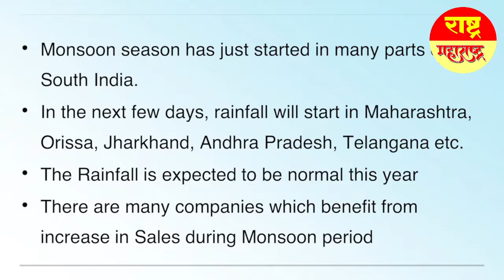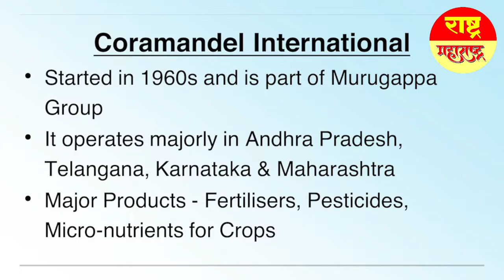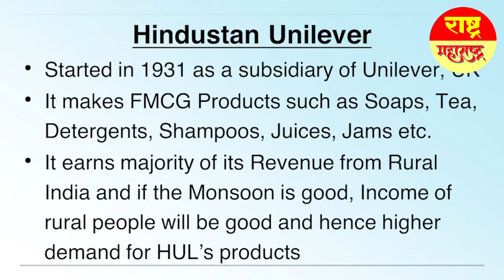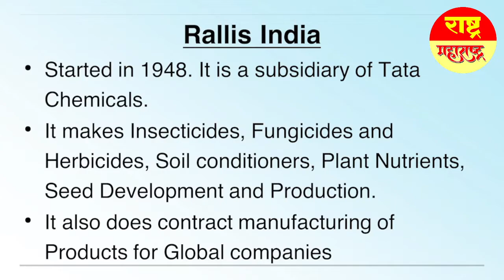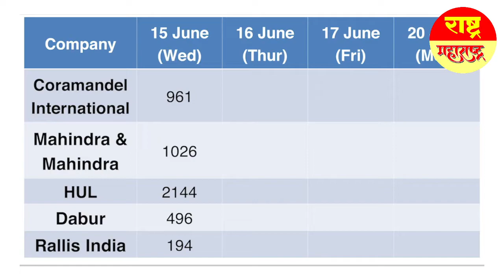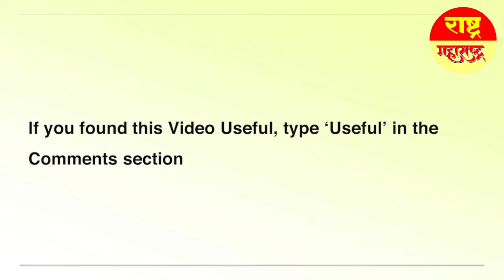Stocks Which Would Appreciate, In Monsoon!? Do Your Research